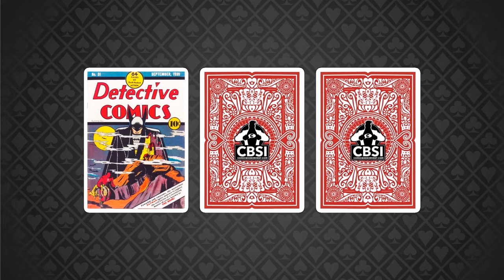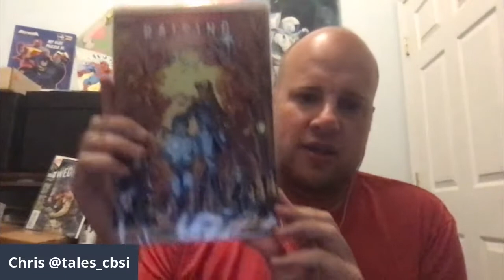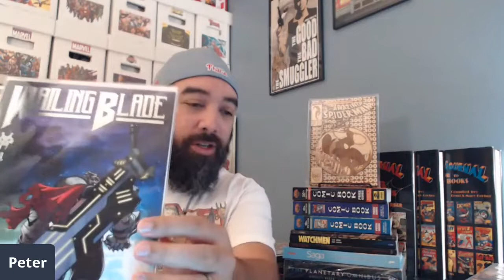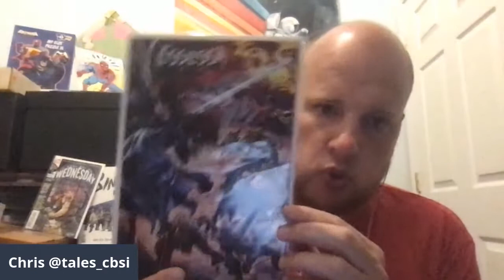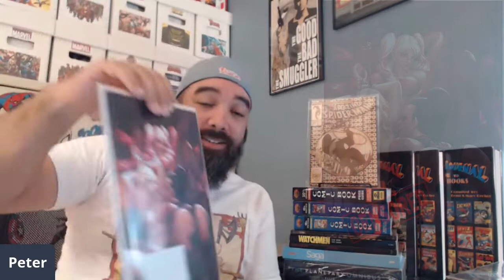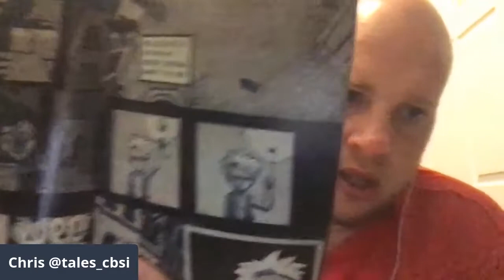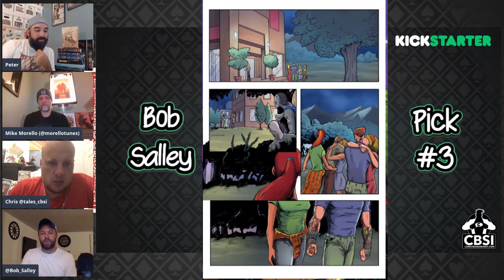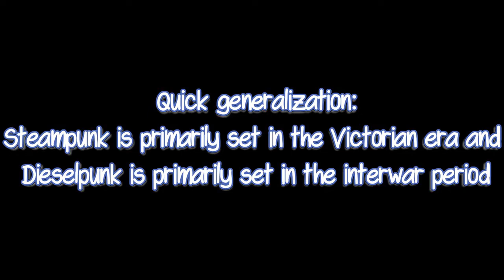Bob Salley drops by to talk Kickstarter Comic Covers on CBSI's 3 Comic Monte - 3CM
In this video the CBSI team has special guest, Bob Salley, who joins the boys to share their favorite Kickstarter comic covers from their collections.  This episode was built around the topic selection of our special guest.

Check out some awesome Kickstarter books and hang around for a chat with Bob about his work, creating a comic book from idea to execution, his newest comic: Broken Gargoyles from Source Point Press, and of course our favorite comics .